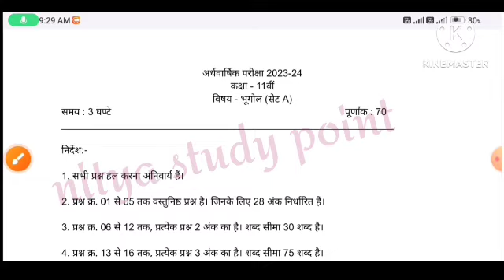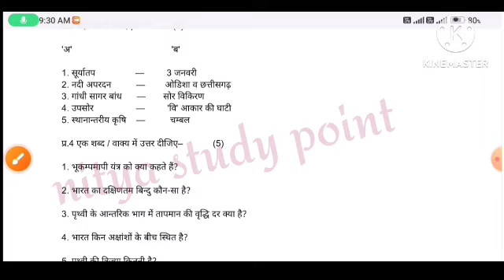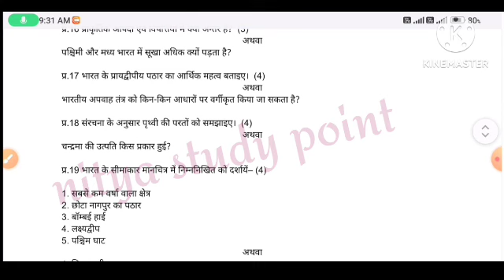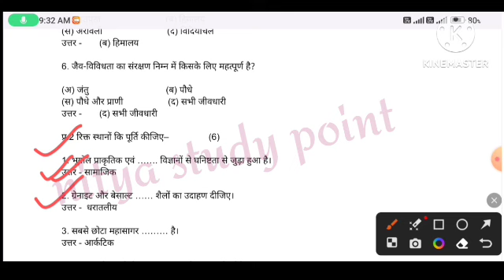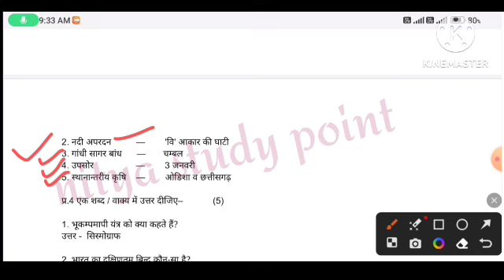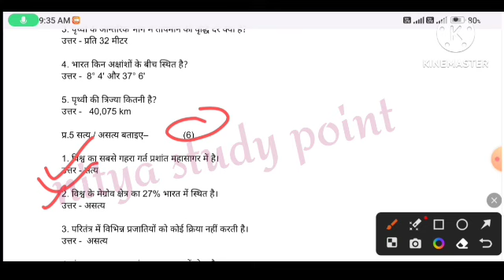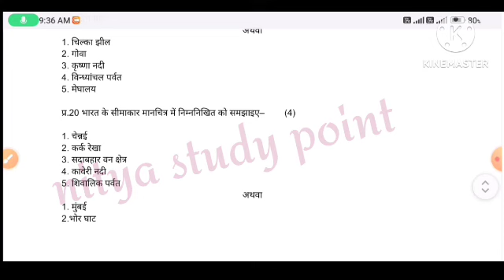MP Board class 11th geography half yearly paper 2023 / एमपी बोर्ड कक्षा 11वीं भूगोल अर्धवार्षिक पेपर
class 11th bhugol ardhvarshik paper 2023 mp board / अर्धवार्षिक परीक्षा 2023 भूगोल पेपर / half yearly class 11th bhugol ardhvaarshik paper 2023 mp board / अर्धवार्षिक परीक्षा 2023 भूगोल पेपर